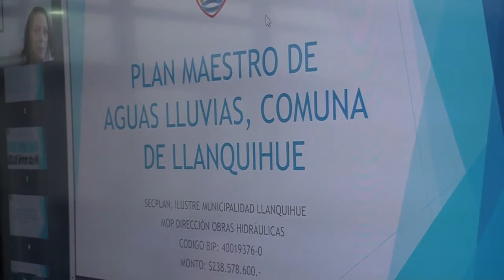CONSEJO REGIONAL APROBÓ DIAGNOSTICO PLAN MAESTRO AGUAS LLUVIAS PARA LA COMUNA DE LLANQUIHUE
En sesión del consejo de este lunes 5 de abril en la cual participo el alcalde (S) de la comuna de Llanquihue Pablo Flores se aprobó un importante proyecto que beneficiara a los habitantes de esta comuna y que se denomina plan maestro de aguas lluvias

En tanto el concejero Manuel Rivera felicito al equipo de profesionales le lidero este un muy buen proyecto, el que le dará una mejor calidad de vida a los habitantes de la comuna de Llanquihue   que continúa creciendo.

Este proyecto tendrá una inversión de 238 millones de pesos fondos que provienen del programa FNDR y una duración de ejecución de más menos 600 días